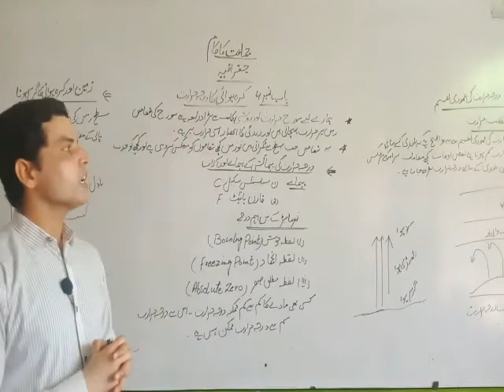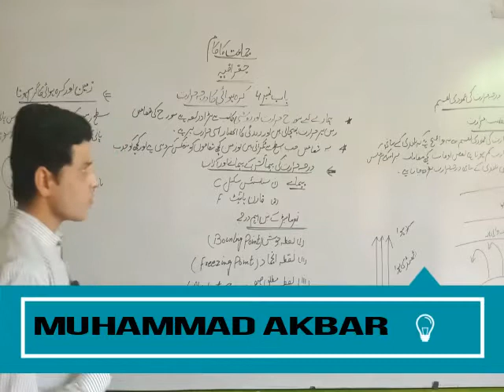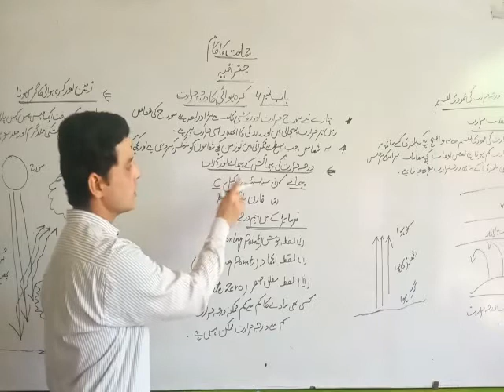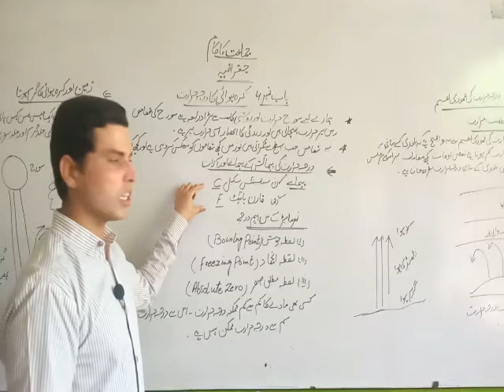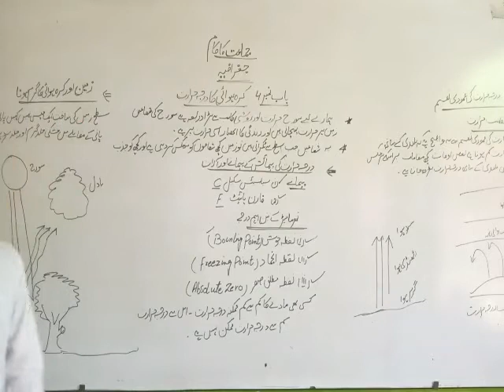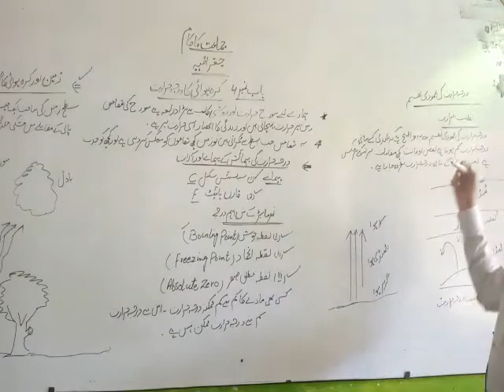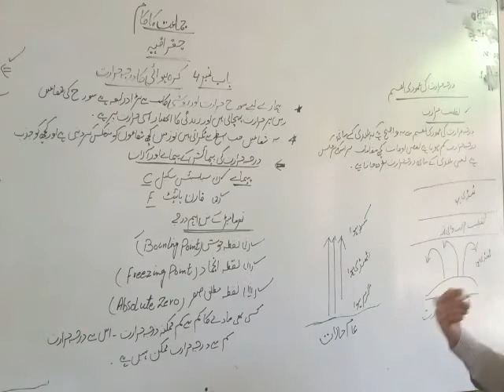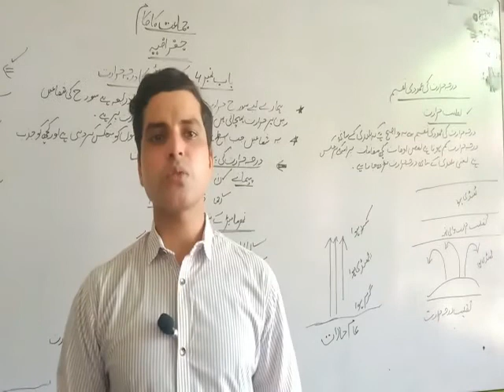Geo Graphic 7th Class |باب :4 کرہ ہوائی کا درجہ حرارت | By Muhammad Akbar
Thanks